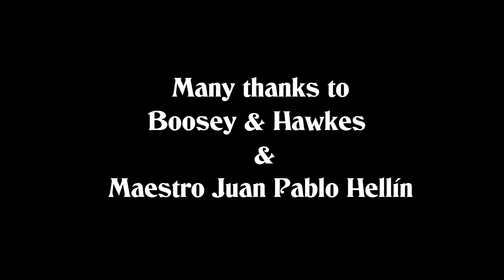Best of EurAsian Flow:Tango, Mozart & more, live at Philharmonie Berlin, Viktoria Elisabeth Kaunzner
Enjoy our best of concert tour "EurAsian Flow", Tango, Mozart & Moderne, Live at Berlin Philharmonic, 30th September 2022

Excerpts of works by Wolfgang A. Mozart, Elena Kats-Chernin, Claudia Montero, Violeta Dinescu & Viktoria Elisabeth Kaunzner

Viktoria Elisabeth Kaunzner  violin solo/ composition
Juan Pablo Hellín    conductor
Viktoria & Virtuosi

Sanjar Sapaev       violin I
Michael Lewin
Yuliia Vasylkova
Anette Agárdi

Jiménez Lucía   violin II
Adrián Fons de Luis
Karin Nakayama

Pablo Silvestre    viola
Dhoyi Kim
Jinsun Hong

Chae Won Hong    violoncello
Mykhailo Segedenko

Daniel Huber    double bass
Jennifer Schäfer

Julia Schmidt   flute/ piccolo
Seunghyun Ko   clarinet

Hannah Rabl    harp
Erica Lin     percussion/ marimba
Siyan Chen    perkussion

Mikhail Mordvinov   piano
Robert Grabein   harpsichord

Manuel Schubert   guitar/ e-Bass
Kinan Couder   oud

HyoYoung Kim   sheng

Youjin Sung    gayageum

Many thanks to Veer video & audiorproduction Berlin.

viktoriavirtuosi.de